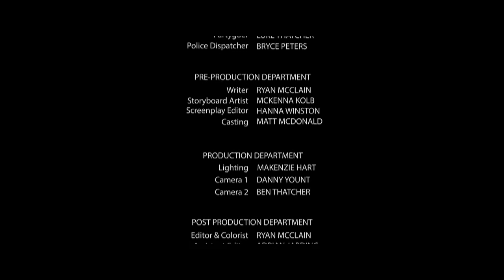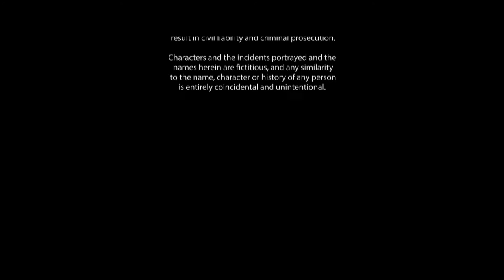Breakout (a Short Film by Ryan McClain & Ben Thatcher)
Breakout is a short film about a girl named Phoebe breaking out of an abusive relationship. After being arrested, she recalls memories of her horrible ex-boyfriend Nick, giving the audience a peak into their previous relationship.

Thank you to all cast and crew involved in bringing this film to life and putting up with how long this took to work on. This film was released on May 30th, immediately following the moment when Ryan McClain and Ben Thatcher walked across the stage at their graduation from Carmel High School in 2015.